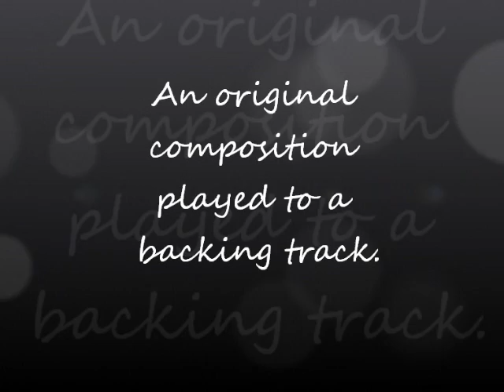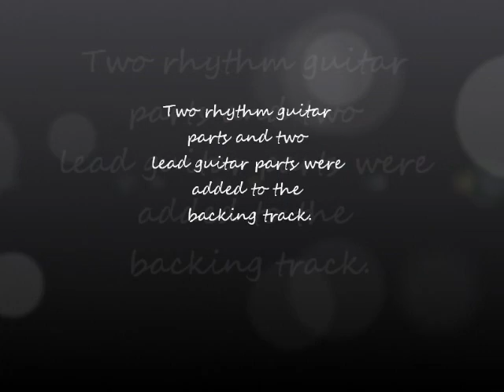A Minor Blues.wmv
I added two crunchy rhythm guitar parts (one open chords, one barre chords) and two lead guitar parts to a backing track which had bass guitar, drums, and a clean electric guitar. I hope you enjoy it.